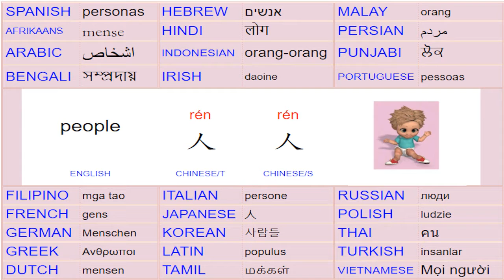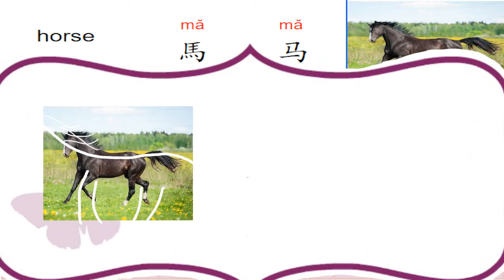第6课 people人horse马 traditional and simplified Chinese characters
traditional and simplified Chinese characters